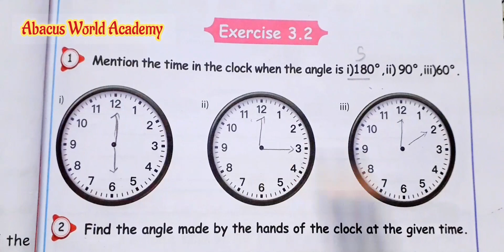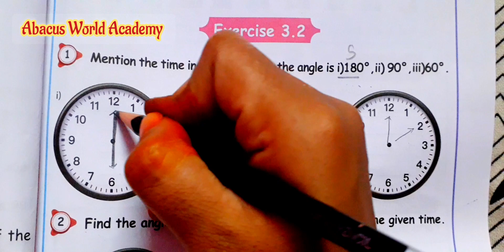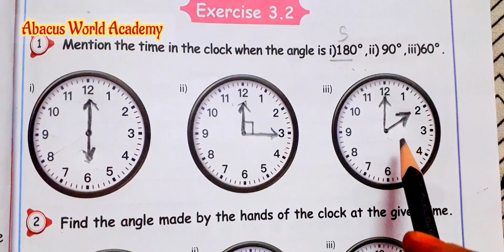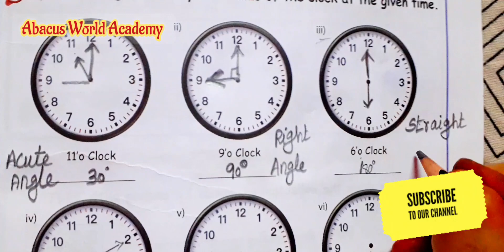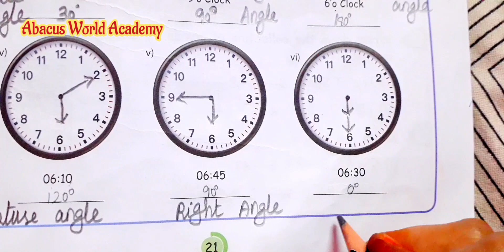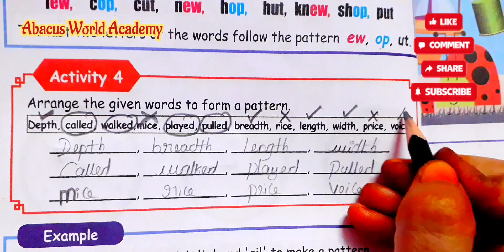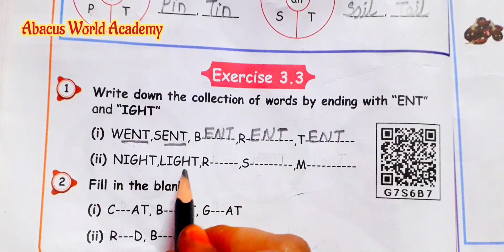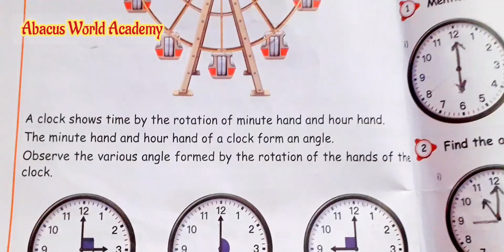5th std Maths(unit 3)Patterns,Exercise 3.2,3.3(pg no21,22)Term2